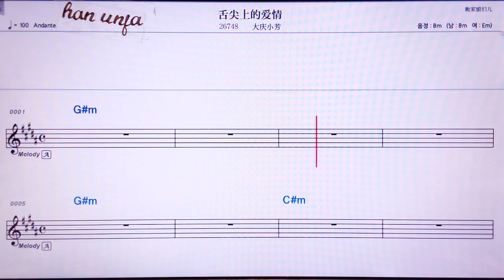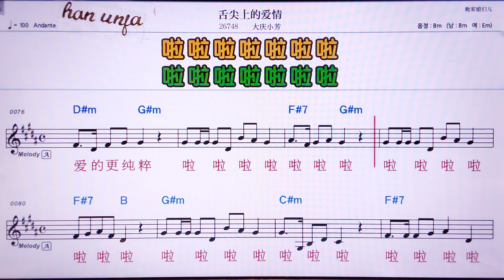💖서찌앤쌍더아이이칭/따칭셔오팡 👍MR,유투브 노래방, 가라오케, 악보, 코드, 가사 ,Karaoke,반주